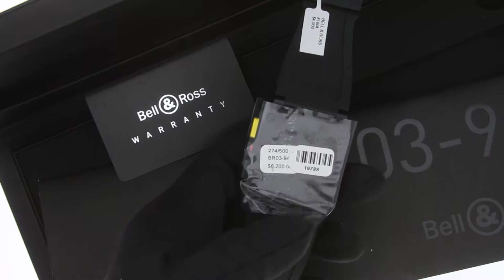Bell & Ross Renault BR 03-94 RS17 Ceramic & Carbon Fiber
Wholesale Prices On Diamond Jewelry, Authentic Rolex Cartier and Omega Watches.